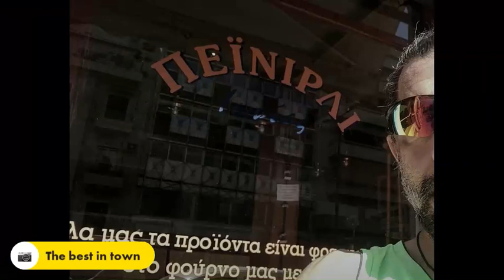18 Απριλίου 2020